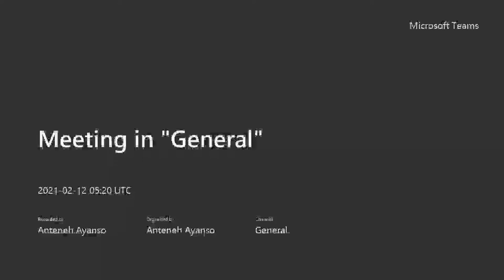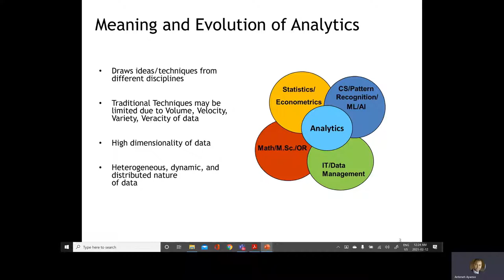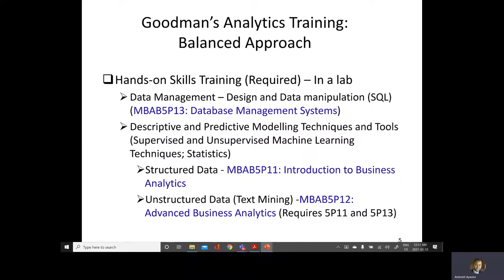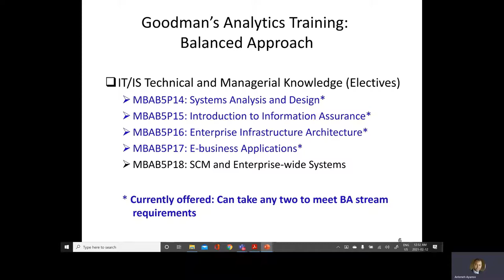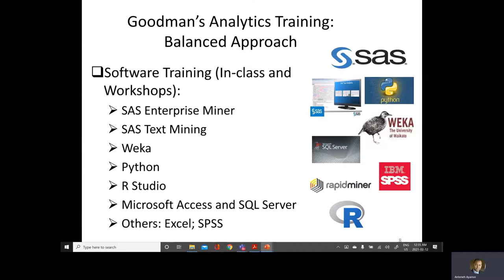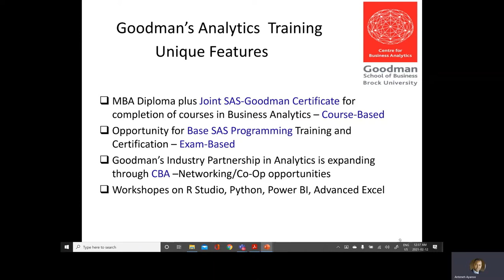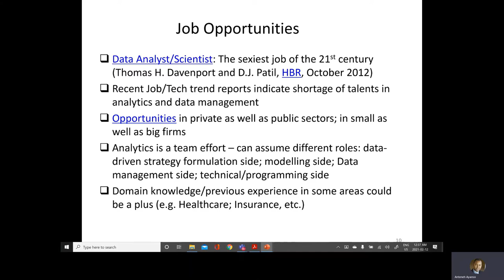Business Analytics Stream: Information Session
Learn the meaning and evolution of business analytics, Goodman's Analytics training, and the approaches that are taken.